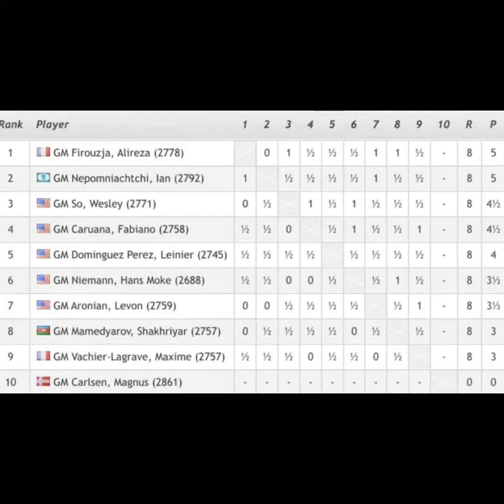Championship Game! Alireza Firouza Vs. Ian Nepomniachtchi Sinquefield Cup 2022 Final Round